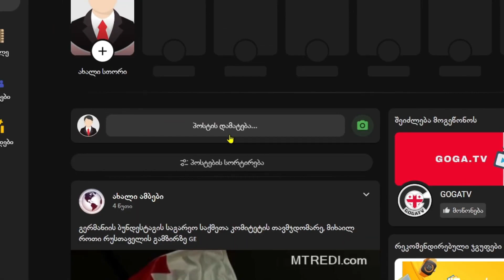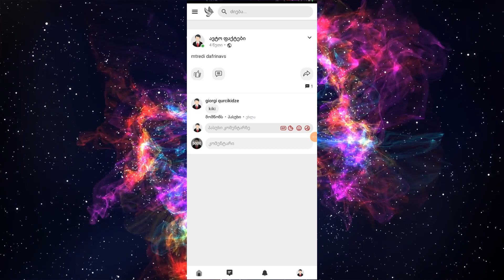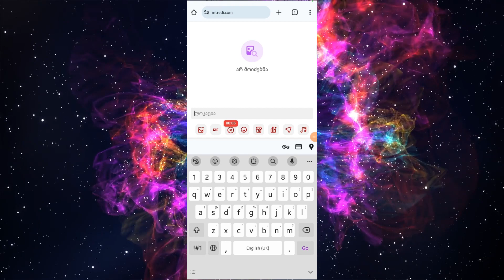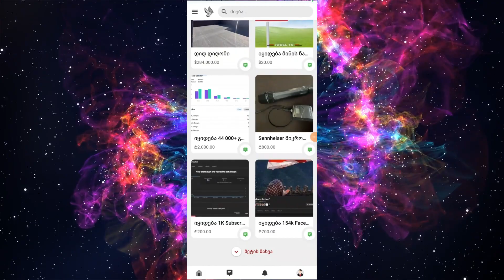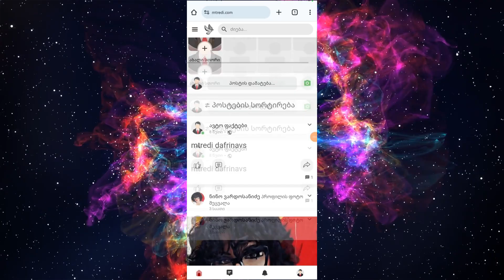ქართული სოციალური ქსელი Mtredi.com-ის განხილვა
GOGATV PRODUCTION